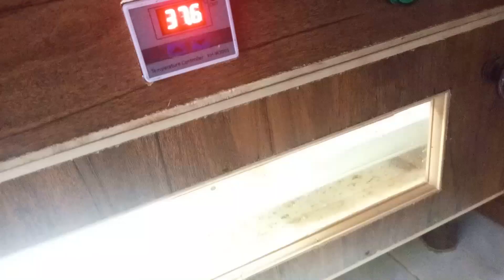Chicks nikal ae fancy hens ke | Home made Incubator ne kam kar dikhaya 😍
Hello friends,

I will be sharing pets vlog and all information in accordance with birds.

In this video we will show you our newly hatched fancy hen chicks that will born in our home made incubator hope you like it.

Regards

Zaeem & Dawar